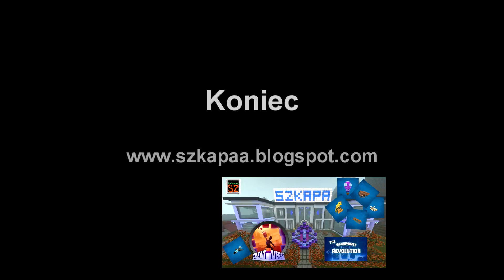Creativerse - Poradnik - Kopiowanie Bloczków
Zapraszam na nasz serwer  Nagrody za granie:)  do budowy wspólnego miasta.
Robimy Konkursy na gry na steam.
Pomagamy graczom posiadamy mnóstwo poradników do gry.

Moja strona zachęcam do odwiedzania.